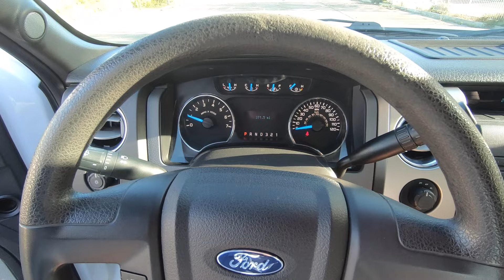2013 Ford F-150 4x4 ASMR Relaxing POV Test Drive for Sleep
do you think a 2013 Ford F150 with more than 111k miles can still be trusted? How good Is a 2013 Ford F150 4x4

Used & Abused 😂 2013 Ford F-150 XLE With 150xxx Miles? This vehicle is just so true to its self. Unmistakable Designee. Interiors is beautiful and still looks great in 2023. SO MUCH FUN TO DRIVE ❤️‍🔥. Performance wise This f150 is Reliable, Performs Great, extremely Practical. Perfect For Work,Family, and Fun. MPG at 22 Miles Not Great But You Don’t buy a Truck like this as a Gas Saver. 😆 ⛽️

No need for Research Milwaukee makes the best here at the drill I use every day in my Videos
The Best Machine for Compounding Polishing and Waxing
The Best polishing Compound
The Best Compound Money can BUY!
The Best Liquid Wax

Specs:
Engine: V6 3.5L 6 Cylinder Twin Turbo 365(HP) Horsepower
Transmission: 6-Speed Automatic
Drive Train: Four Wheel Drive
MPG: 16 City/ 22 Highway